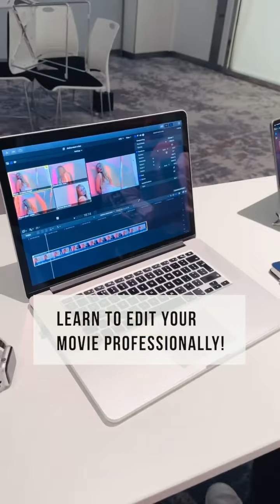Intro to Filmmaking Course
Filmmaking Course for Beginners in UAE. It’s Time to Make Your Own Short Films 📽 Music Videos, Documentary Movies, 🎼 Participate in Film Festivals, Learn to Shoot Ads and Get Paid Assignments 💰

Learn the Process of Filmmaking From Script Writing to Shoot 🎥🎬. Shoot Several Scenes with Actors 🎭 while Learning Filmmaking with @creativebitesacademy
Make Your Own Director’s Showreel🎞. Learn to Operate Camera 🎥 and Other Shooting Equipment. Learn to get paid Flmmaking Assingnments.

100s of students👩‍🎓🧑‍🎓 joined our filmmaking course and started their career in films and television.

You can also sign up on the the website of creativebites ..